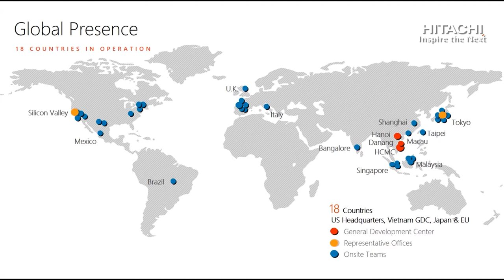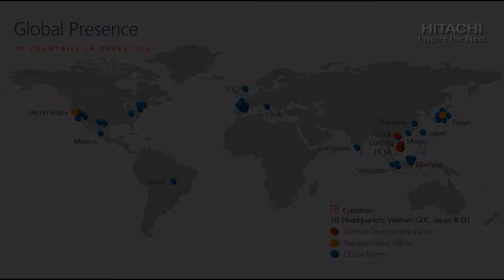Hitachi Vantara Vietnam 20th Anniversary - Company Trailer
Happy Birthday to My Company 2020